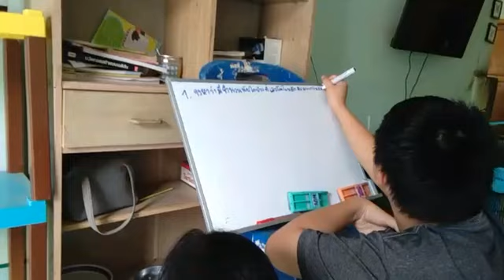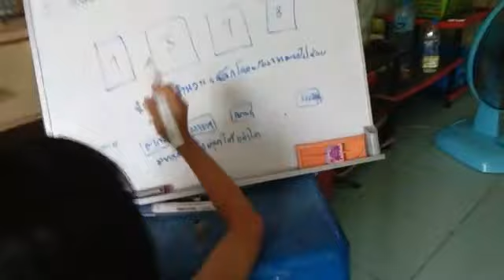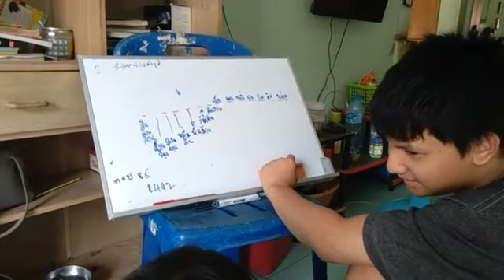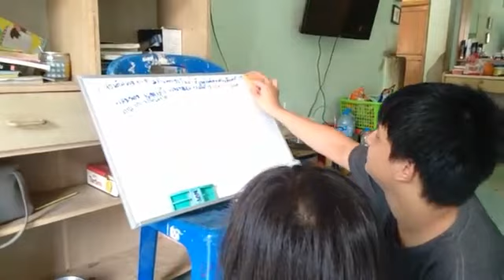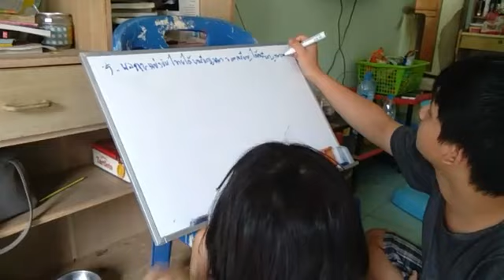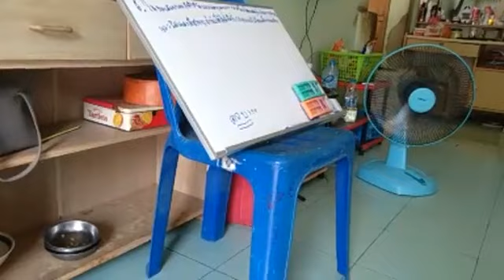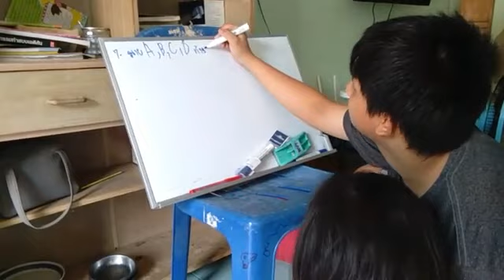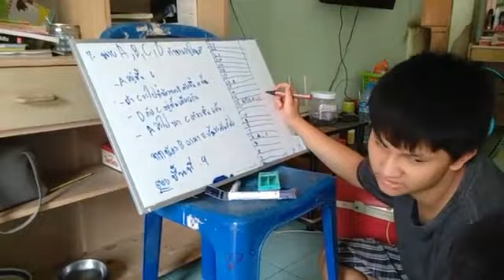Panwad Test ทำแบบทดสอบ #13 ทำแบบทดสอบ แนว สสวท.คณิต ป.3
ฝึกทำแบบทดสอบ แนว สสวท.คณิตศาสตร์ ป.3
แนวข้อสอบ สสวท คณิต ป.3 ปี 2560

ด.ญ.ปานวาด เกษมสุข
ร.ร.บ้านดอนด่านใน. ต.ด่านใน อ.ด่านขุนทด จ.นครราชสีมา
ฝึกทำแบบทดสอบ สสสท.คณิตศาสตร์ ป.3

ตรวจแบบฝึกหัด โดย
 อาจารย์ปาณัสม์ ซื่อฐากร

นักเรียนชั้น ม.1 โรงเรียนสุรวิวัฒน์
จ.นครราชสีมา

รับสอน คณิตศาสตร์ ป.1-ป.6
(มีคอร์ส ที่ทำให้ผู้เรียน เก่งจริงๆ)